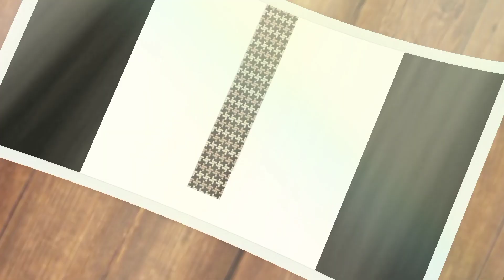الجديد مع للا تورية ضرس الهرم بلعقيق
ضرس الهرم بعقيق متسونو